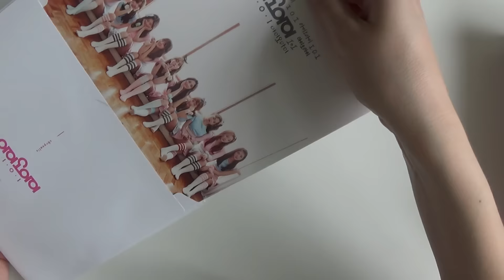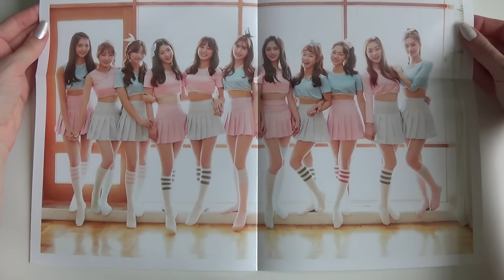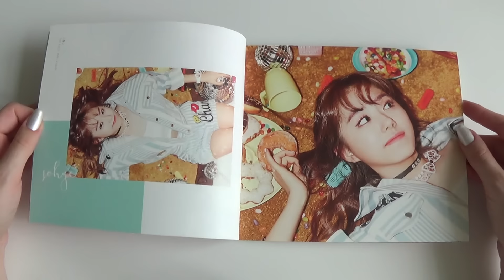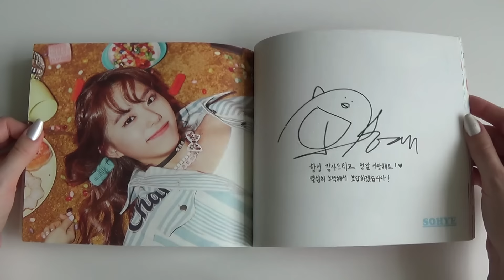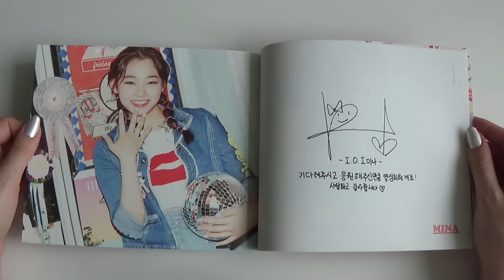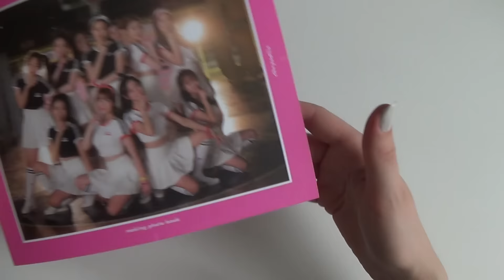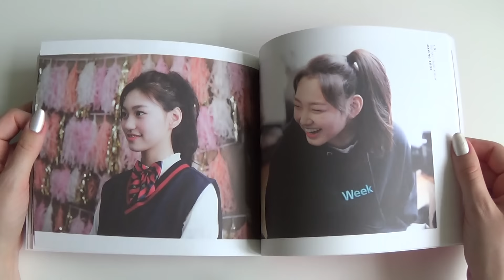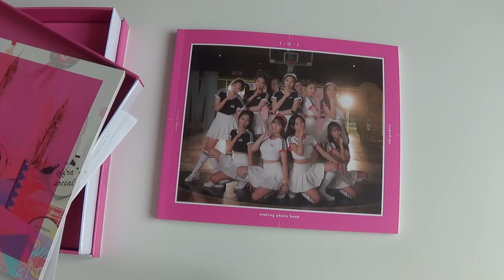Unboxing I.O.I 아이오아이 1st Mini Album Chrysalis (Special Edition)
Unboxing/Review of I.O.I 아이오아이 First Korean Mini Album (Vol.1) Chrysalis (Special Edition).
Bought from CDJapan.

The Album comes with a CD, 2 Posters, 3 Photobooks and Postcards.

Tracks on the CD:
1. I.O.I (Intro)
2. Dream Girls
3. 똑 똑 똑
4. Doo Wap
5. Crush
6. 벚꽃이 지면
7. Pick Me